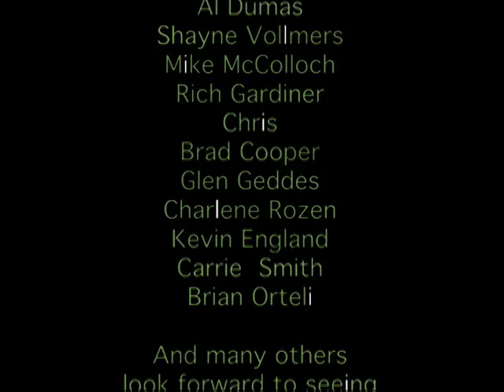5th Annual Punledge Fest Promo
Showing a number of the rapids on the Puntledge river. These are the ones most of the people play on during the festival. It will also be where people paddle rafts through during the festival. Enjoy.